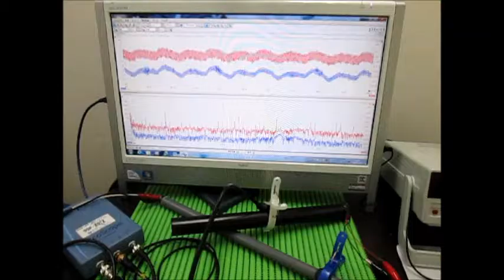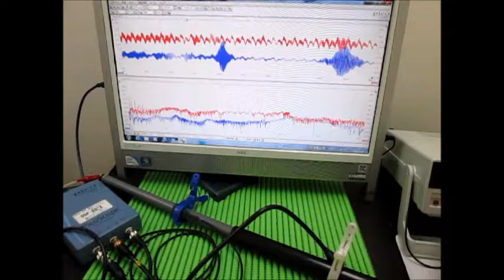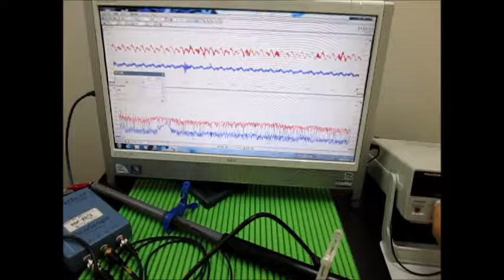音と超音波の組み合わせを利用した超音波制御技術 （超音波システム研究所 ultrasonic-labo）